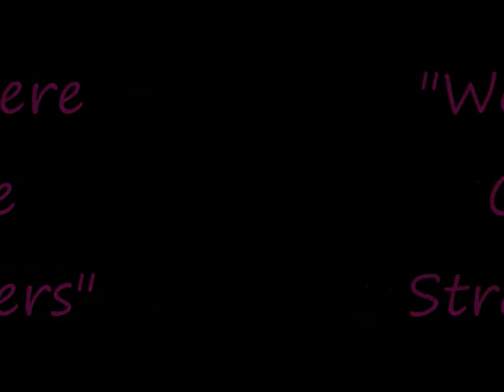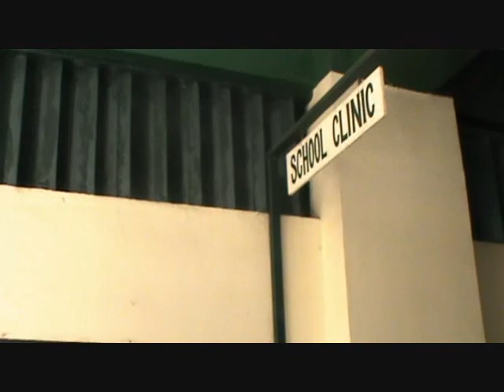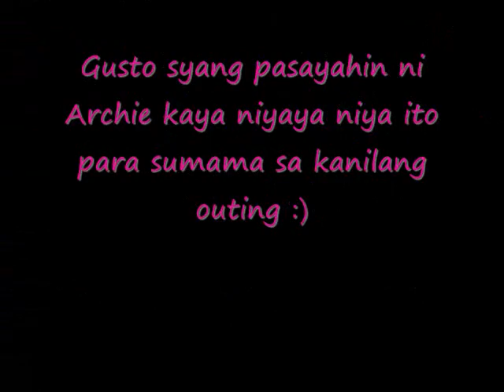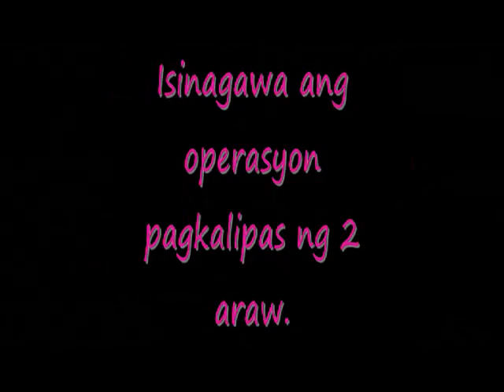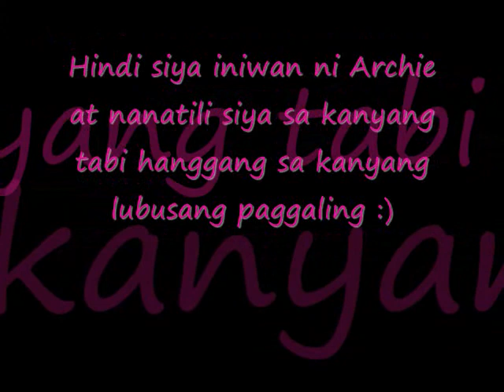We were once strangers ( short film )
Produced by : "Metamorphosis" group ( BSRT-3A )

Starring : Alsil Maulana and Nurhima Inay

Cameraman : Abdulmukim Lim

Directed by : Renhal Dandun